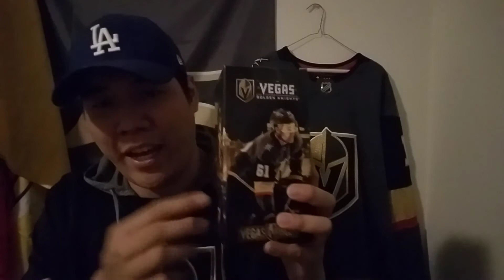Vegas Golden Knights {2 vs. 5} Nashville Predators (Game 7 Review)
Ugh... I mean... dammit. Welp... we lost again.

Follow on...